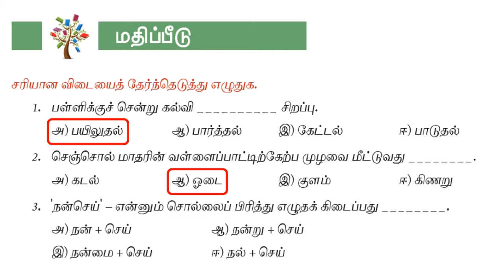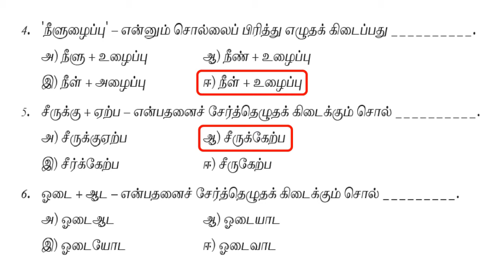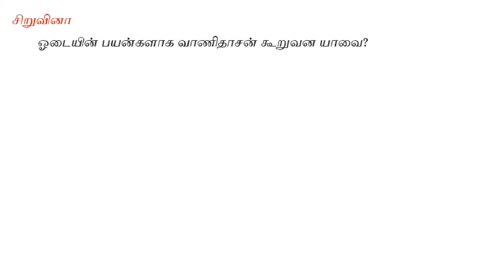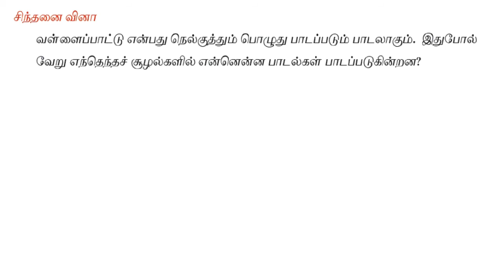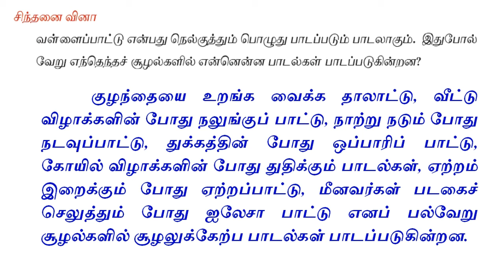ஓடை - 8வது தமிழ் - வினா விடை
எட்டாம் வகுப்பு – தமிழ் – ஓடை எனும் பாடப் பகுதிக்கான மதிப்பீட்டிற்கான வினா – விடை காணொலி. பள்ளி மாணவர்களுக்கும், ஆசிரியர்களுக்கும் பயனுள்ள காணொலி.